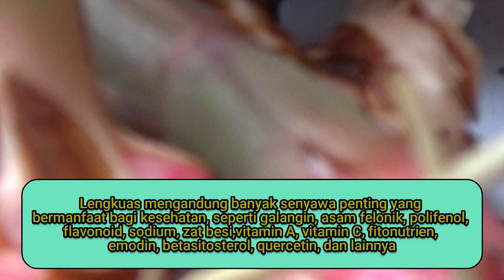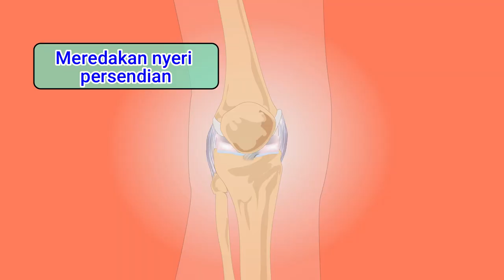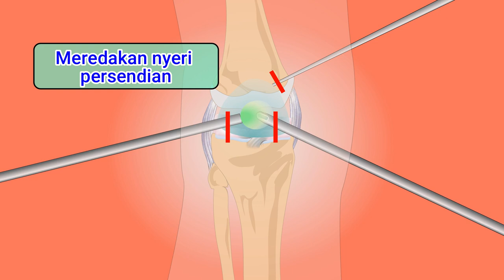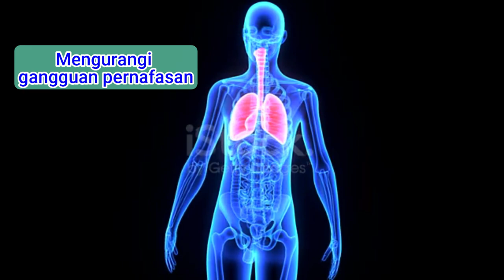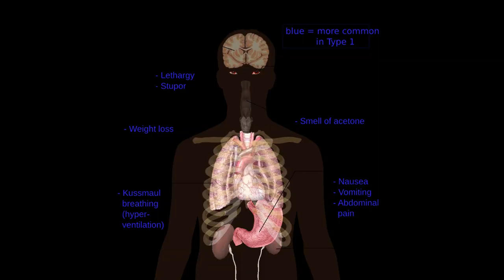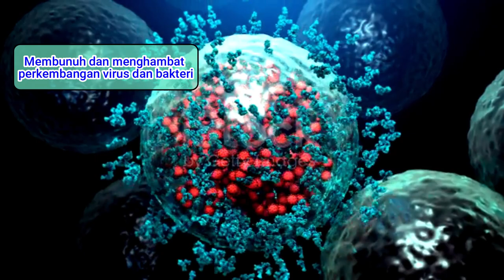facts about the wonders of galangal│ amazing spices and herbs│herbal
Galangal is a spice plant that belongs to the genus Alpina. This plant is believed to have originated from Thailand, this plant grows well in the tropics, including Indonesia.
Galangal has been integrated with various Indonesian people's recipes for hundreds of years, which have been passed down from generation to generation until now.
Most people think that the galangal plant, which has the Latin name Alpona galangal (L.) Swartz, only functions as a spice plant for cooking seasoning, but did you know that galangal, which in Javanese is called laos, is one of the herbal plants that is rich in benefits for body health? and able to overcome various kinds of health problems.
For centuries, galangal has been used as a medicinal plant to treat or prevent various diseases.
In Chinese medicine and Indian Ayurveda, this herb is also very much taken into account because the efficacy of galangal as a traditional medicine is beyond doubt.
Galangal contains many important compounds that are beneficial to health, such as galangin, felonic acid, polyphenols, flavonoids, sodium, iron, vitamin A, vitamin C, phytonutrients, emodin, betasitosterol, quercetin, and others.
In addition, galangal also contains anti-inflammatory and anti-oxidant compounds that can reduce the risk of certain inflammation. Recently, Korean scientists stated that all the compounds contained in galangal are capable of inhibiting nitric oxide (NO), and lipopolysaccharide (LPS) production.
Here are some of the benefits of galangal for health;
1. Reducing the risk of cancer
2. Arousing sex drive
3. Relieve joint pain
4. Maintain skin rejuvenation
5. Gives a feeling of comfort in the stomach
6. Reducing fever
7. Reducing respiratory disorders
8. Maintain oral health
9. Lowering lipids
10. Can reduce the risk of rheumatism
11. Treat burn scars
12. Cleaning acne scars
13. Coping with hair damage
14. Eliminate dandruff
15. Increase male fertility
16. Lower blood sugar and cholesterol levels
17. Kills and inhibits the development of viruses and bacteria

Those are some of the extraordinary benefits or properties of galangal for health, I hope this information can be useful for you and your family.

Licence
I hope this video is useful and can add to your insight

Sahrul Amin